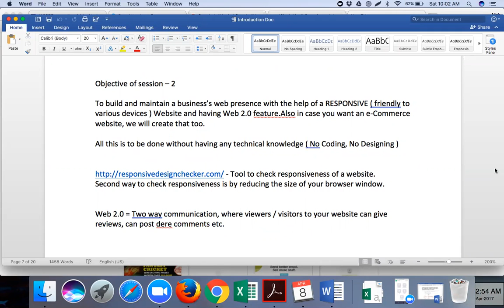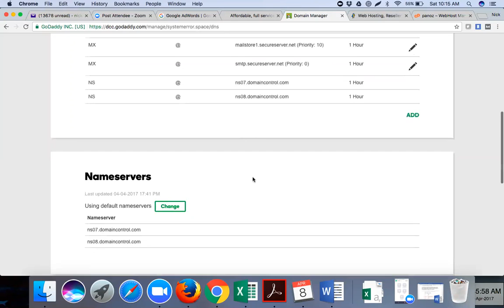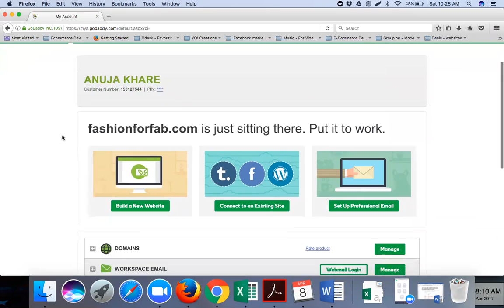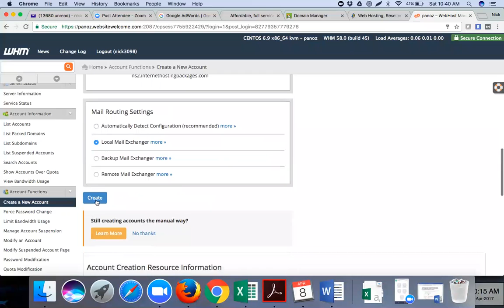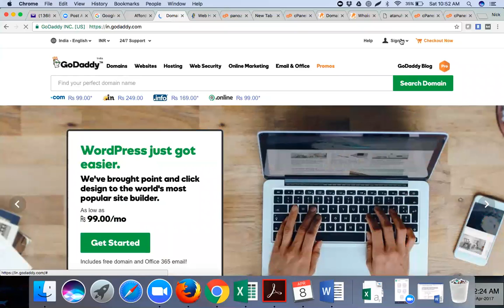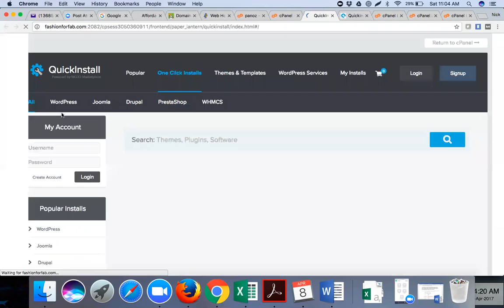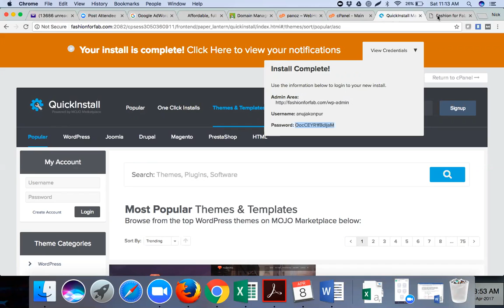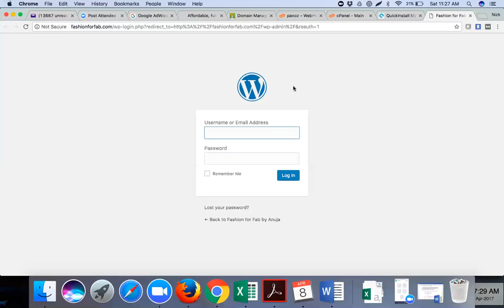Internet Marketing Training | Learn Internet Marketing | Internet Marketing Courses